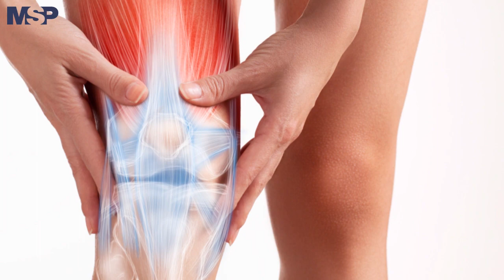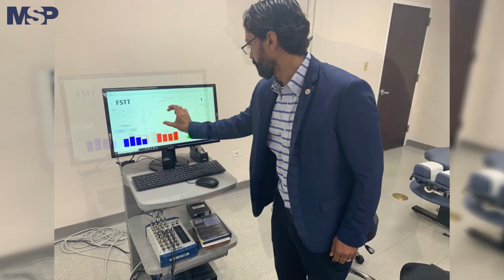Entrevista al Dr. Alex Adorno, Director de la Escuela de Quiropráctica de la UCC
Estamos dialogando ¡EN VIVO! con el Dr. Alex Adorno acerca de la quiropráctica, sus técnicas y los tratamientos más novedosos a los que pueden acceder los pacientes con afecciones óseas o musculares.
En esta entrevista se responden las siguientes preguntas:

1. ¿Esta es la primera escuela quiropráctica de Puerto Rico?
2. ¿Cuál es el modelo doctoral que están ejecutando en el programa?
3. ¿Cuándo se fundó la medicina de la quiropráctica?
4. ¿Cuál es la función y enfoque de un quiropráctico?
5. ¿Cuál es la diferencia con otras disciplinas que parasen ser similares?
6. ¿Cómo la quiropráctica hace parte del tratamiento complementario e integrativo?
7. ¿Evidencia científica sobre los opioides y la correlación con la quiropráctica?
8. ¿Qué condiciones no pueden ser totalmente tratadas con la quiropráctica?
9. ¿Cuál es la destreza que debe desarrollar un quiropráctico?
10. ¿La obesidad tiene alguna relación con la necesidad de atención médica de un quiropráctico?
11. ¿Cuál es el balance de la población de médicos quiroprácticos y el estado actual en Puerto Rico?